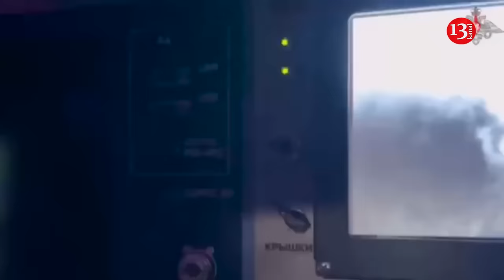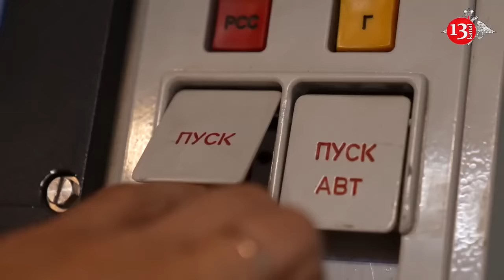Ukrainian aviation joins operation in Kursk region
Ukrainian Air Force aviation has conducted its first airstrike on Russian positions in the Kursk region using a fighter jet, reports Forbes.

It is reported that a Ukrainian Su-27 fighter jet struck a Russian command post in the village of Tetkino, located a few kilometers north of the front line. Notably, the attack was carried out by a Soviet-era fighter rather than the F-16s recently acquired by Ukraine.

Forbes notes that, the first videos appeared showing Ukrainian aircraft dropping American JDAM bombs on targets in the Kursk region. According to Forbes, Ukrainian forces have deployed a significant number of air defense batteries as well as electronic warfare systems capable of jamming radio signals and, in some cases, guiding precision bombs.

"With a big assist from explosive drones, the Ukrainian batteries have shot down several Russian helicopters. Firing back, Russian artillery damaged one Ukrainian Buk air-defense vehicle," the Forbes adds.

Forbes reports that Russian air defenses around Kursk are also very formidable. This explains why the mentioned Su-27 was observed flying only a few hundred feet above the battlefield after releasing glide bombs. Pilots on both sides are attempting to fly as low and as frequently as possible to avoid detection by enemy radars.

While both sides have deployed military aircraft over the invasion zone, Russia may be deploying more military aircraft. There is evidence of Russian bombings targeting both Ukrainian forces in the Kursk region and Ukrainian bases in the Sumy region.

"The only confirmed target of a Ukrainian bomb is that Russian command post in Tetkino. That is to say, it’s not clear the Ukrainians have extended their air power directly over the front line," Forbes notes.

According to Forbes, such actions would make sense. Despite the escalation of Ukrainian drone and missile strikes on Russian airbases in and around Kursk, the Russians still have a larger number of aircraft and bombs. The 85 F-16 fighters promised by Ukraine's European allies are arriving slowly and in small numbers.

Hans Petter Midttun, a non-resident fellow at the Center for Defense Strategies, noted that it is quite possible the Ukrainian Air Force now has only around 100 combat aircraft after losing several during Russian attacks on Ukrainian airbases this summer. According to him, the invasion will challenge the already stretched Ukrainian armed forces.

Before the full-scale invasion, Russia prepared about 300 aircraft for air attacks against Ukraine, capable of dropping up to 100 glide bombs per day. In contrast, the Ukrainian Air Force is likely dropping only a fraction of that number.

"It’s worth noting that, around the same time Su-27s were bombing Russian positions in Kursk, other Ukrainian jets were bombing three Russian-held towns in Kharkiv region around 100 miles east of the Kursk salient," Forbes reports.

However, despite the severe shortage of aircraft, bombs, and other heavy weaponry, Forbes notes that Ukraine's invasion shows no signs of slowing down.

"We are on the offensive. The aim is to stretch the positions of the enemy, to inflict maximum losses and to destabilize the situation in Russia, as they are unable to protect their own border," an unnamed Ukrainian official told Midtun.